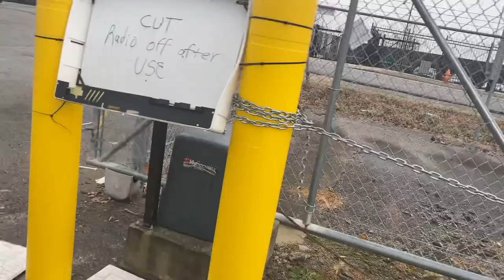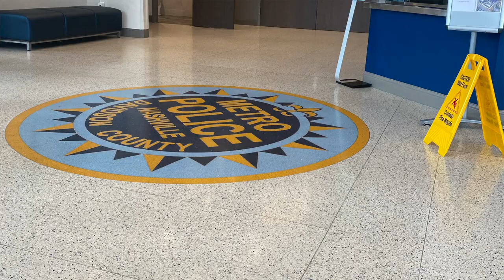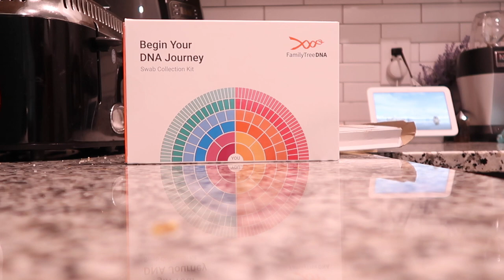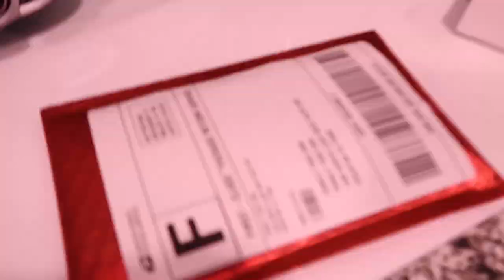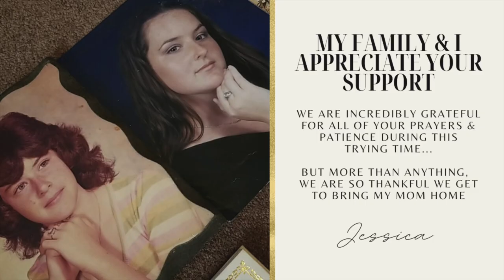Bringing My Mother Home / Grief and Gratitude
I went 36 years without any updates on my mother's disappearance - This is the behind the scenes of the journey of identifying her with the help of the Palm Beach Sheriff's Office and Othram Technology.

I have released a public statement regarding recent developments in my mother’s case… I just wanted to stay true to myself by sharing an authentic insight into this time in my life.

When I started my journey vlogging on YouTube, I would never have imagined that this would happen but it felt disingenuine to not share these videos because I let you guys see so much of my life including the dark bits. My wish is that this reminds anyone out there searching for a missing loved one to NeverGiveUp and that once you do get more information that you need to give yourself the grace to heal on your own time.. However you need to…

CONTENT/TRIGGER WARNING:
The following video includes real life reactions to finding out developments of the case of my mother who went missing in 1987 when I was around 2 years old…

“My name is Jessica Rust and I am the daughter of Pati Lisa Rust.

What I know of my mother comes mostly through photos and the memories of others that I’ve collected through my life since she went missing in 1987 without a trace. That was until January 9th, 2024 when I got a call from the Nashville Metropolitan Police department. Through the diligent efforts of the Palm Beach County Sheriff's Office and Othram’s forensic technology they were able through genealogy reports to match me as a possible relative of unidentified human remains found in Palm Beach Florida in 1987. After submitting a DNA sample, The skeleton formerly dubbed Palm Beach County Jane Doe (1987) would be confirmed to be my mother.

This was an answer I accepted most of my adult life I would never find despite decades of searching… it seemed impossible after all this time. But if my life has taught me anything, it’s that everything is possible. And while the conclusion is a devastating one, I remain grateful… especially to all those who helped me finally put her and the questions to rest. As you can imagine I have only just begun to grieve this news, But I wanted to start with gratitude.

Thank you to everyone who has supported me and my family through this time. Thank you to all the detectives from past, present, future and even those on the internet - I can’t tell you enough what a light it was to see how many netizens took time out of their lives to attempt to crack these unsolved cases and submit tips. I am so incredibly grateful and humbled by your hope, patience and prayers. I urge those who are missing their loved ones to never give hope and never stop advocating for those who are no longer here to do it for themselves.

 'With the Lord a day is like a thousand years, and a thousand years are like a day' (2 Peter 3:8). He has perfect timing: never early, never late. God is never in a hurry, but he is always on time.’

My family and I appreciate your support and ask for your prayers and patience during this trying time. Thank you again to everyone who has sent their condolences and continued their efforts to bring my mom home and give her her name back.

The Palm Beach County Sheriff’s Office is asking anyone with information on Pati Lisa (Loguercio) Rust to contact Detective John Cogburn at or email: or call Crime Stoppers at 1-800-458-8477 or dial **TIPS.